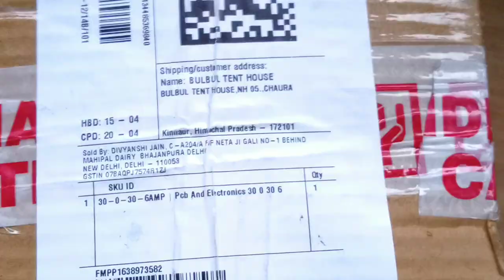Satron 30 0 30 6 amp Transformer Unboxing and review. For Audio Amplifiers.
Satron 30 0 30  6 amp transformer unboxing and review
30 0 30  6 amp transformer
30 0 30 transformer for amplifier